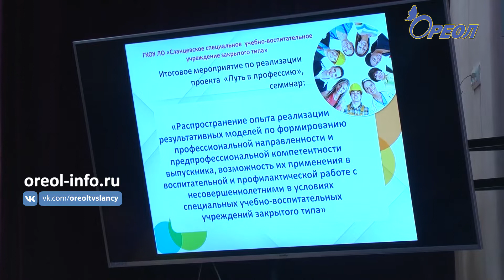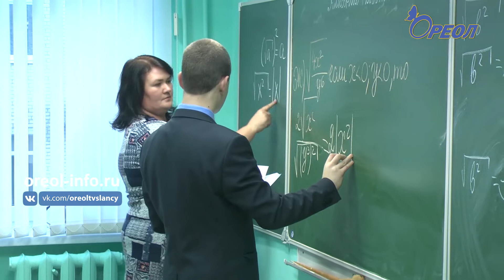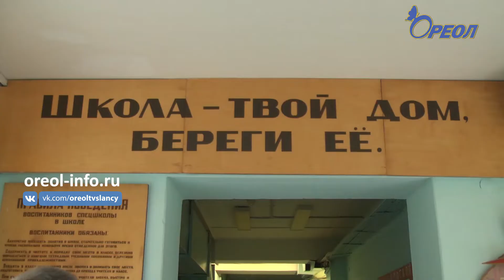Путь в профессию определяется в школе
В Сланцевском специальном учебно-воспитательном учреждении закрытого типа прошел семинар по реализации социального инновационного проекта «Путь в профессию». В его работе приняли участие представители регионального комитета общего и профессионального образования, аппарата уполномоченного по правам ребенка, комиссии по делам несовершеннолетних, центра занятости населения и Сланцевского индустриального техникума, а также руководители подобных образовательных учреждений.